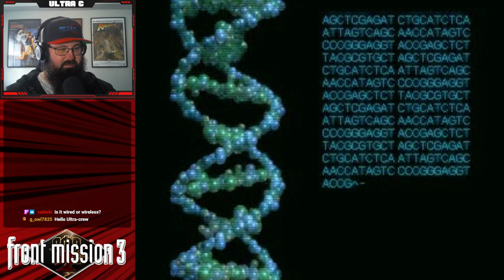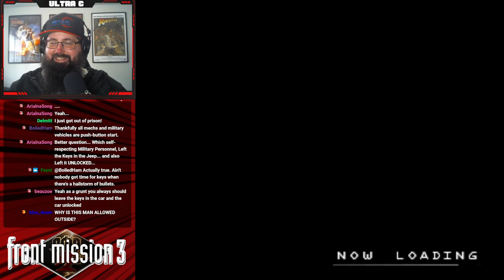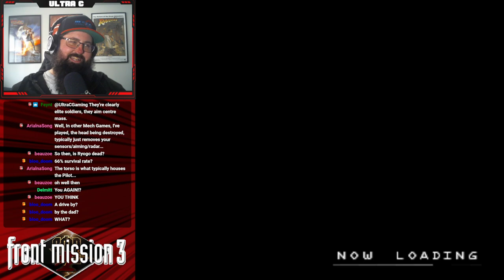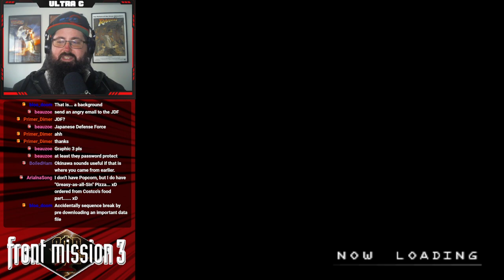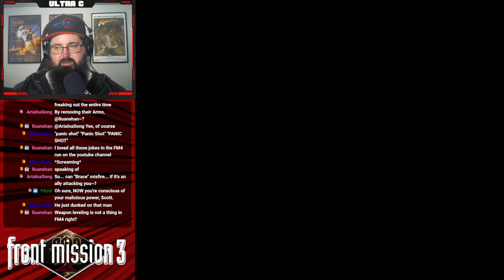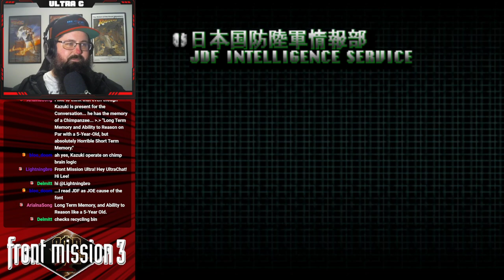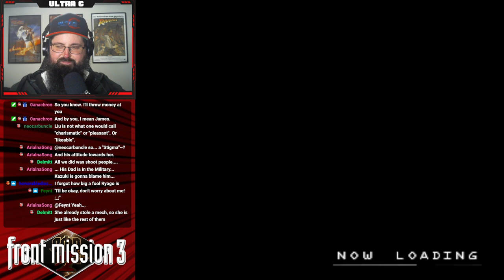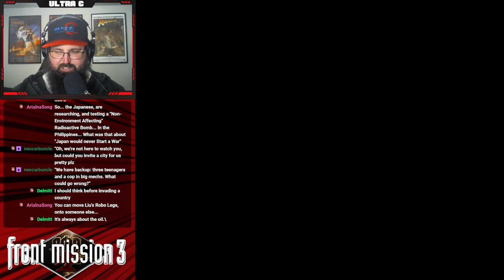Front Mission 3: Starting a longplay in one of my FAVORITE games! - #1 - Ultra C Streams